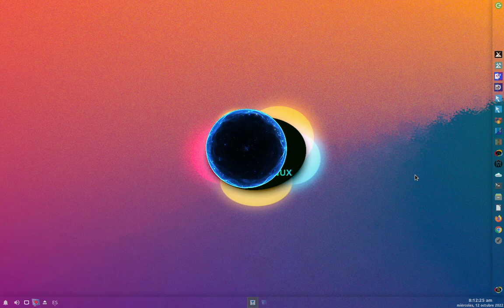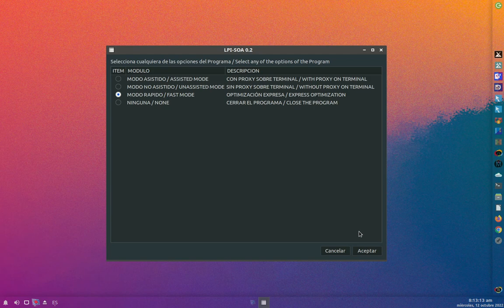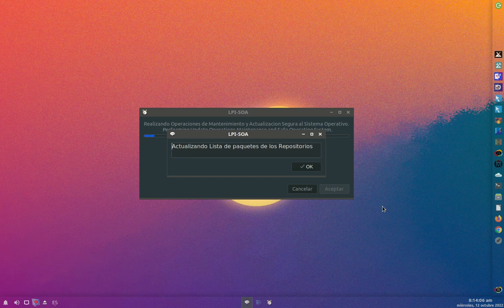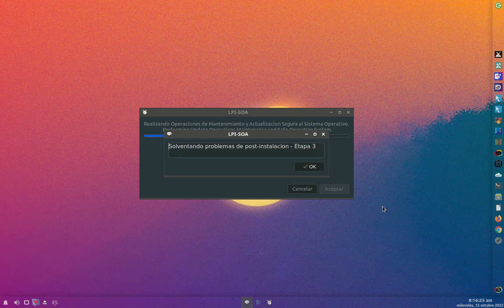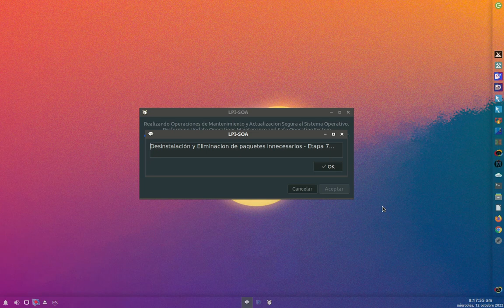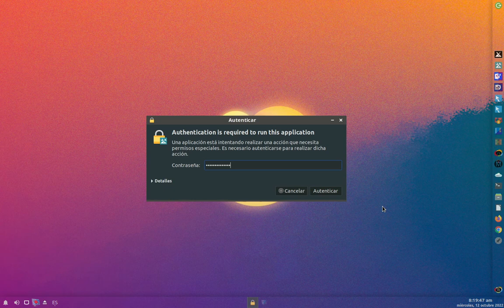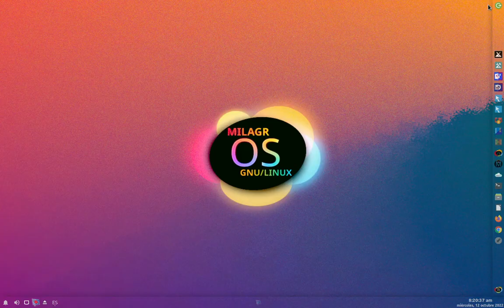LPI-SOA 0.2: Estamos trabajando en nuevos cambios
Pronto, nuevos cambios de forma y fondo en LPI-SOA V. 0.2, el Asistente Técnico Virtual de MilagrOS GNU/Linux 3.1, una app libre, abierta y gratuita hecha 100% con Bash Shell (Shell Scripting). El LPI-SOA incluye un código legible y fácil de hackear, para que, cada uno pueda incluir sus propios cambios y personalizaciones. Por ejemplo, cambiar las animaciones, voz, textos y ventanas del programa. También, incluir sus propios Scripts de Bash Shell u otros lenguajes en los menús de operación, o insertar las tareas programadas que deseen o necesiten. Las cuales, pueden ir desde gestionar (crear, modificar, borrar) archivos del sistema, monitorizar e informar sobre el estado del sistema operativo u aplicaciones, ejecutar aplicaciones, gestionar (instalar/desinstalar/actualizar) apps, ejecutar personalizaciones y cualquier otra actividad o tarea que cualquier mente logré plasmar en código compatible y legible con GNU/Linux. Pronto, más información en la web del Proyecto Tic Tac